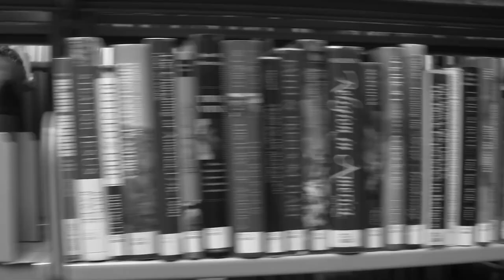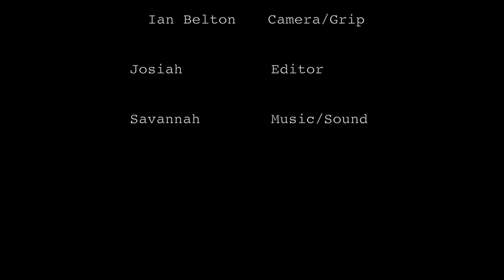Chalk - Tacoma Film Camp (Week 1)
2013 Tacoma Film Camp Production Group, Alien Dog Studios' short film "Chalk."

Created at the Tacoma Film Camp with Jason Ganwich, Laura Marshall, and Adam Brock of the StoryLab at the Tacoma Public Library.